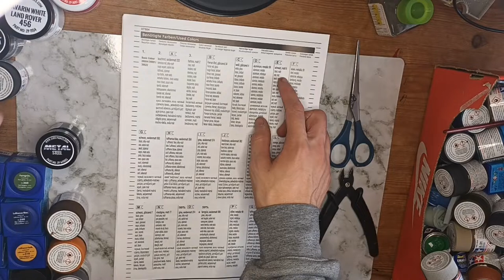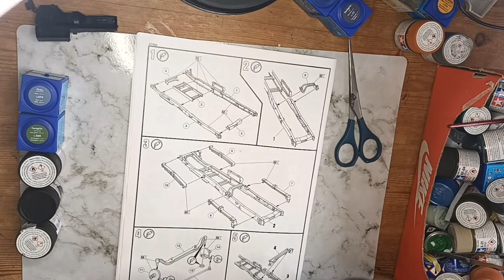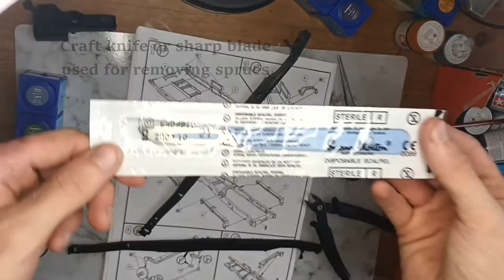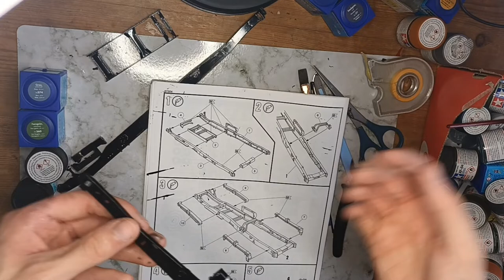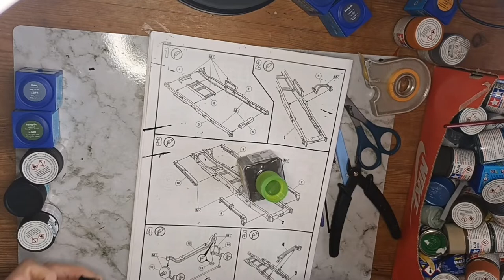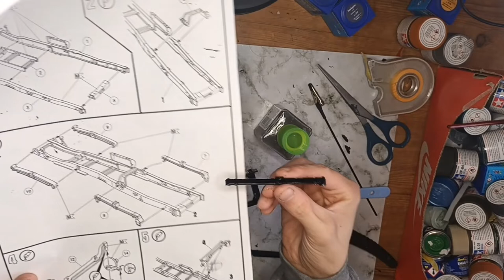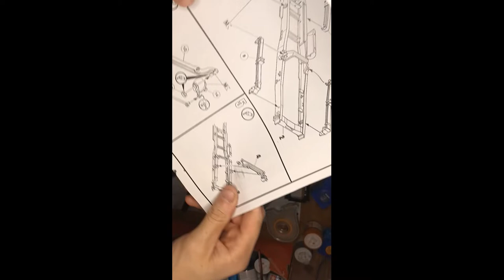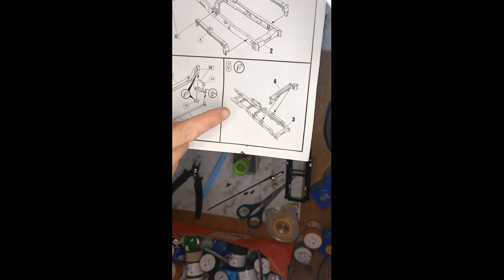Revell 1 24 Mercedes Benz Fire Truck Stages 1 to 5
In this video I will be building stages 1 to 5 of the Mercedes Benz Fire Truck from Revell.

Happy Modelling!

Paints:
Revell Aqua
Tamiya Acrylic
Zero Paints

Tools:
Sprue Cutters
Flat and Pointed Tweezers
Humbrol Paint Brushes
NicPro Fine Detail Brushes

Links:
NicPro Brushes

Revell Aqua Paints

Tamiya Acrylic Paints